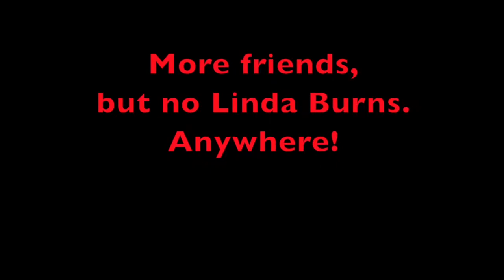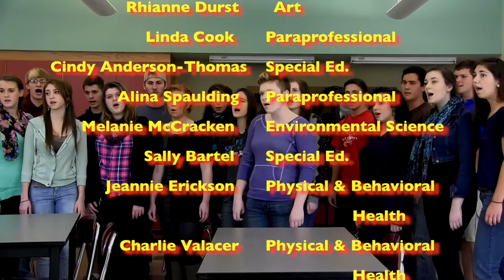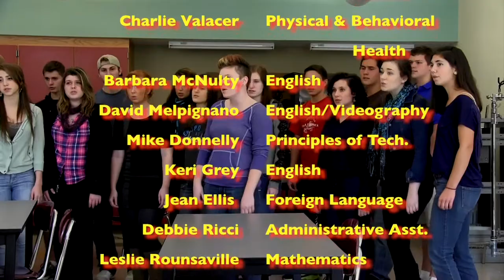Linda Burns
A heartfelt testament to the love and admiration that Groton Dunstable High School has for the retiring Linda Burns after over 30 years of dedicated service to the school's students, faculty and staff.